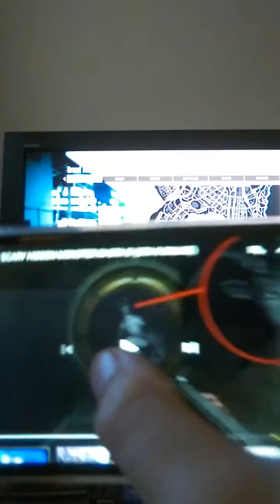Hunting for goat man in GTA 5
Sorry we didn't hear any sounds of goat man